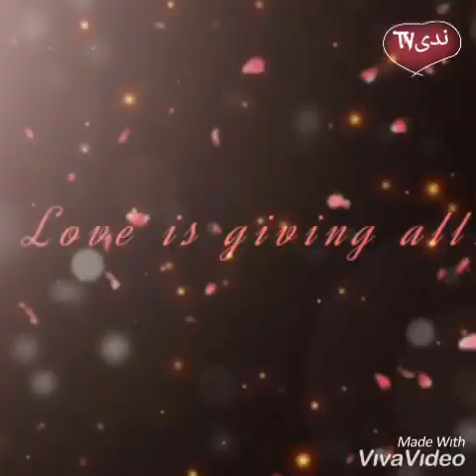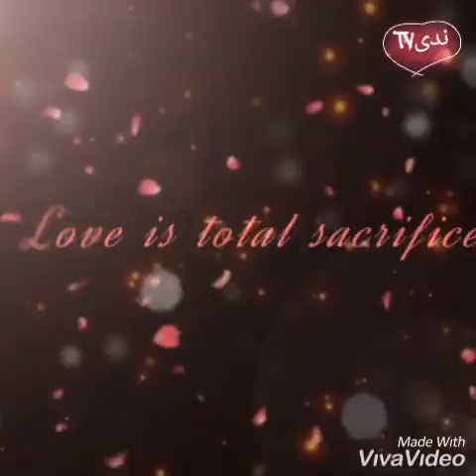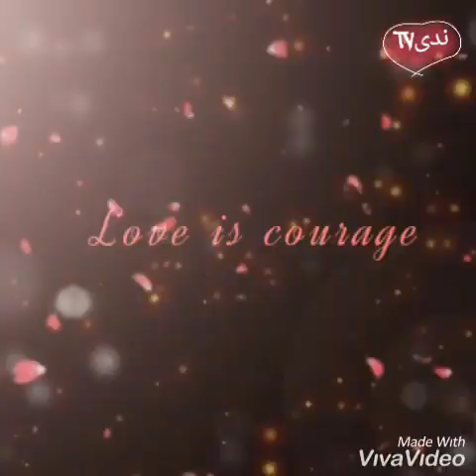أغنية مسلسل أسطورة_يون_شي Legend Of Yun Ju-Jing-Yi.Zhang-Zhe-Han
معلومات عن المسلسل :

اسم المسلسل : Legend Of Yun Xi

الاسم العربي : أسطــورة يــون شــي

يعرف أيضا بـ : Poisonous Genius Consort

النوع : رومانسي، درامي، طبي، أكشن،تاريخي

القصة :

يون شي فتاة شابة أصيبت بالسم مما ادى الى تشوه وجهها فتصبح عارا على عائلتها بعد ان اختفت والدتها يتم اجبار يون شي على الزواج من الامير بارد الدم و هو الامير جين الذي تحلم جميع فتيات المملكة بالزواج به . تدخل يون شي قصره كجاسوسة للامبراطورة تحاول ان تكتشف مكان وشم على جسده فتقضي معظم الوقت تحاول في ان ترى العلامة على جسده تمر الاحداث و تساعد يون شي الامير بارد الدم على تخطي الصعاب و تجعل قلبه يرف لها بحيويتها و خفة دمها و براءتها و لكن هل سيتمكن الامير بارد الدم من الاعتراف بحبه لها؟

أبطال الدراما :

Ju-Jing-Yi : في دور Han Yun Xi

Zhang-Zhe-Han : في دور Long Fei Ye

Yalkun-Merxat : في دور Gu Qi Shao

Lin-Si-Yi : في دور Ouyang Ning Jing

Xu-Jia-Qi : في دور Chu Qing Ge

Li-Rui-Chao : في دور Gu Bei Yue

لا تنسو دعمي احبتي 😍😘